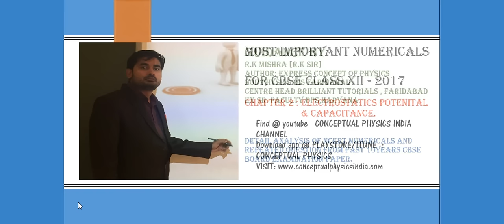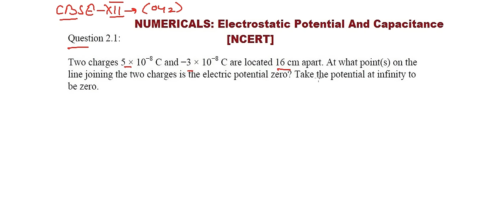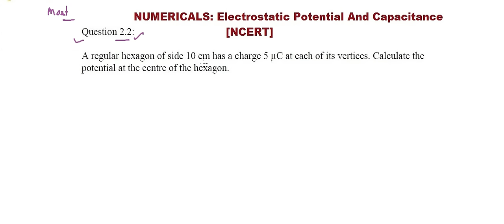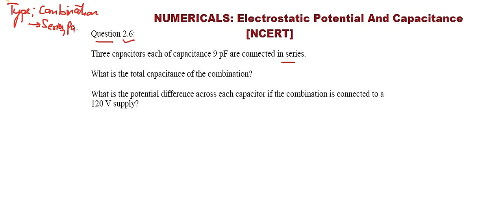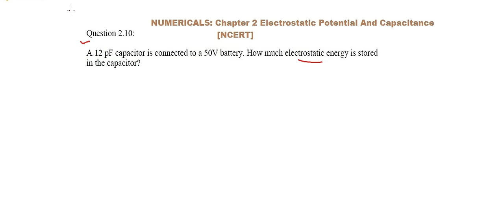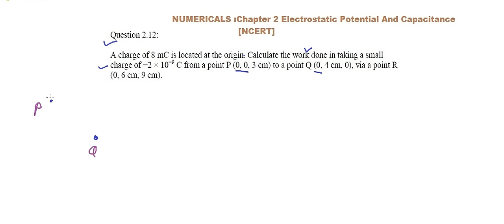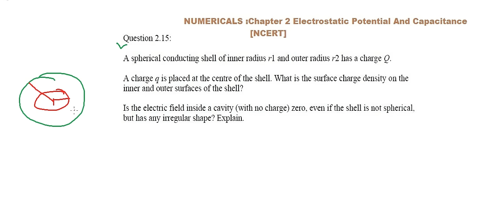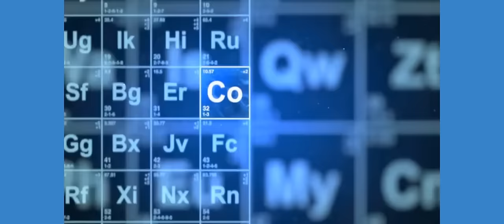MOST IMPORTANT NUMERICALS CBSE XII PHYSICS . CH2: ELECTRIC POTENTIAL & CAPACITANCE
This video includes discussion of CBSE XII PHYSICS chapter2 : Electric potential and capacitance most important numericals which is must to be practice by student before CBSE examination 2017.
Help us by sharing this video to your all contact so that it should reach to all student appearing board examination 2017.